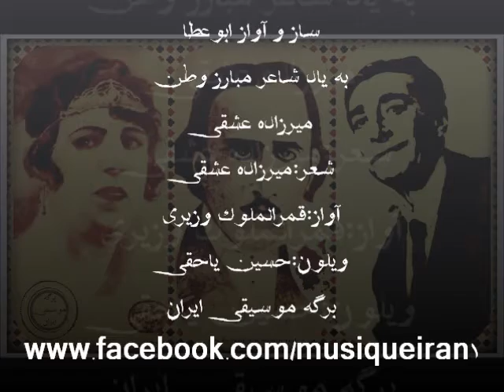به یاد میرزاده عشقی؛ قمرالملوک وزیری و حسین یاحقی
هزار بار مرا مرگ به از این سختی است
برای مردم بدبخت، مرگ خوشبختی است

ساز و آواز ابوعطا
شعر:میرزاده عشقی
آواز: قمرالملوک وزیری
ویلون:حسین یاحقی

ماه بانوی موسیقی ایران؛ قمرالملوک وزیری در اوج توانایی آواز ، اوج آزادگی و انسانیت را نیز معناست.او در ایران و موسیقی آن ، یک رخداد بود و دیگر تکرار نخواهد شد.

گذشت عمر به جان کندن، ای خدا مُردم !
زدست این همه جان کندن، این چه جان سختی است
رسید جان به لبم ، هر چه دست و پا کردم
برون نشد، دگر این منتهای بدبختی است !
رجال ما همه دزدند و دزد، بدنام است
که دزد گردنه بدنام ِ دزد پاتختی است
رجال صالح ما ، این رجال خنثای اند!
که از رجال دگر ، امتیازشان لختی است
زنان کشور ما زنده اند و در کفن اند
که این اصول سیه بختی ، از سیه رختی است !
بمیر « عشقی » ار آسایش آرزو داری
که هر که مُرد شد آسوده ، زنده در سختی است!